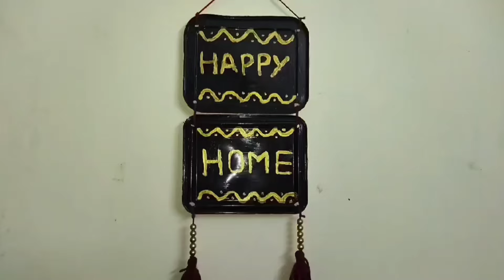waste plastic things reuse ideas, useful home tips, beautiful viral videos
waste plastic things reuse ideas and useful home tips and beautiful viral trending videos useful Pooja room tips